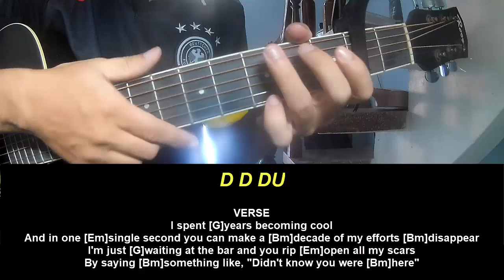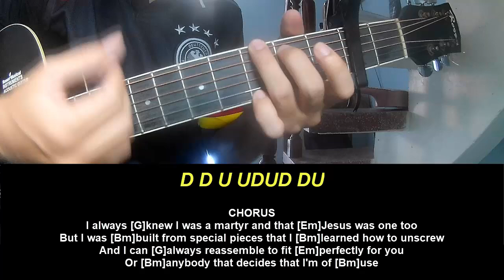Guitar Tutorial Halsey Lonely is the Muse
Today, I will share with you Guitar Tutorial Halsey Lonely is the Muse